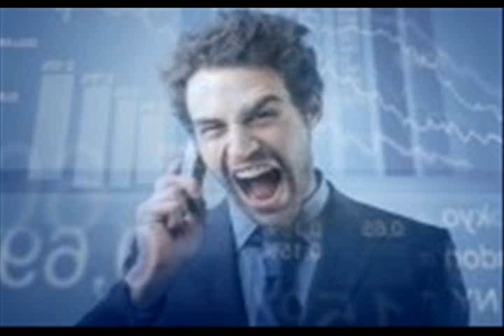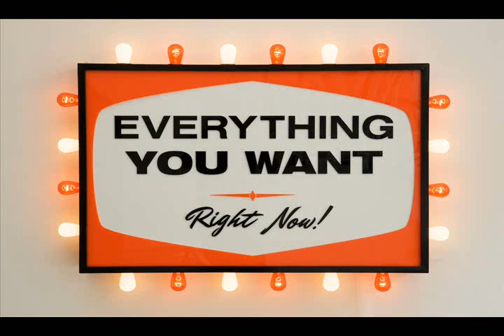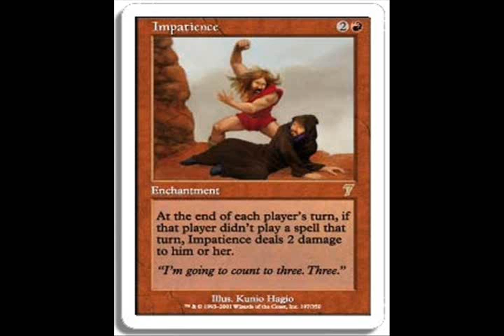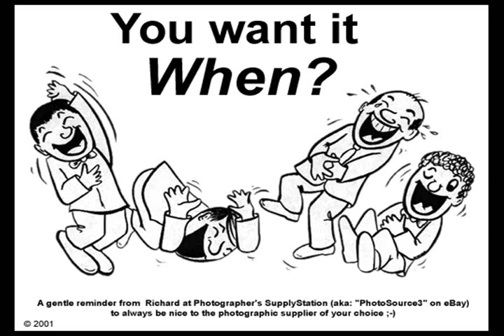DJ Phuzz - KD's Tribute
Adults only please! The great DJ Phuzz from Vinyl Vortex (The Sounds of the Underground (now defunct) (Someone is impatient!)